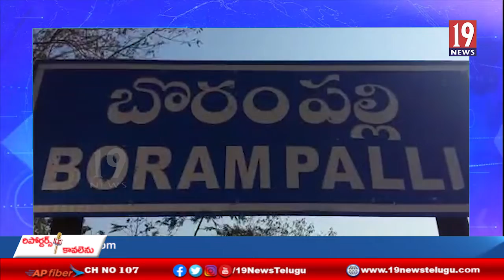మండల పరిషత్ ప్రాథమికొన్నత పాఠశాలను ఆకస్మికంగా సంయుక్త కలెక్టర్ సిరి తనిఖీలు -అనంతపురం